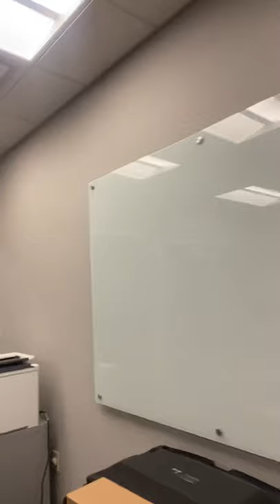Brooke’s Version of Gavin’s Friday Vlog